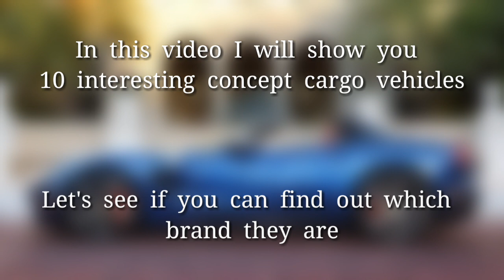CAR LOGO QUIZ | Concept Truck | Car Logos and Names | Car Quiz Challenge | Puzzle Quiz #1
Car logo quiz, Concept Truck, Car Logos and Names, Car Quiz Challenge, Guess The Car Logos, Puzzle Quiz,

Hello friend

In this video I will show you 10 Concept cargo vehicles

Let's see which of these vehicles you can find the brand of.

If you watch the video to the end and comment on the tools, you will make us happy.

Thanks

Other  Car  Videos